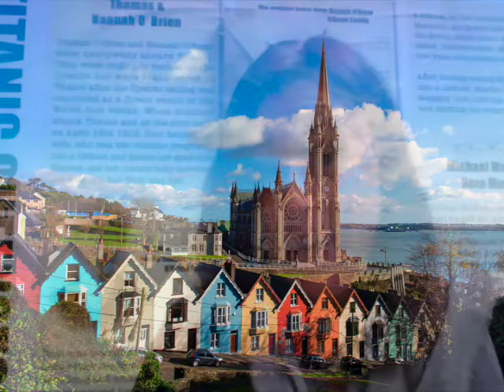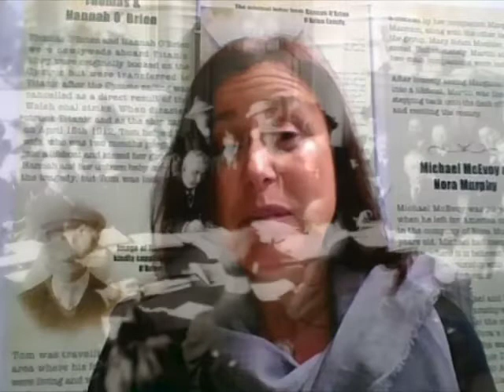Untold Stories of the Titanic: Last Port of Call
Join us for Untold Stories of the Titanic: Last Port of Call, a virtual lecture by Sonia Joyce of the Titanic Experience Cobh, Ireland. The Titanic Experience Cobh is a museum housed in the original White Star Line Ticket Office. On the morning of April 11, 1912, the RMS Titanic dropped anchor in Cork Harbor. In this lecture, Ms. Joyce will tell the history of the town and introduce the story of the Odell and May family, who took some of the last photos of the Titanic. She also notes that the Irish passengers traveling in Third Class had a party below deck that included dancing and musicians playing traditional instruments. Niall O’Leary, a World Champion Irish dancer, celebrates the lives of the passengers with a special dance and spoon performance, as the presentation's finale.

This program originally aired on June 24, 2021.